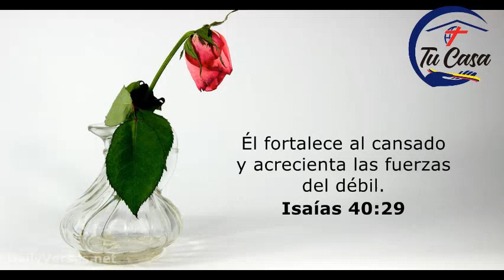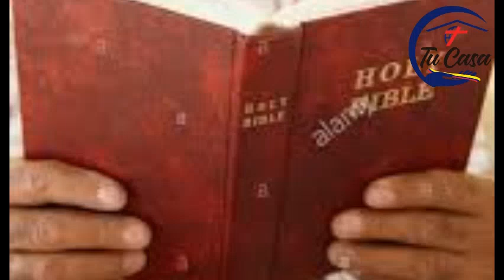Un Pensamiento con Dios, 19 de diciembre 2020